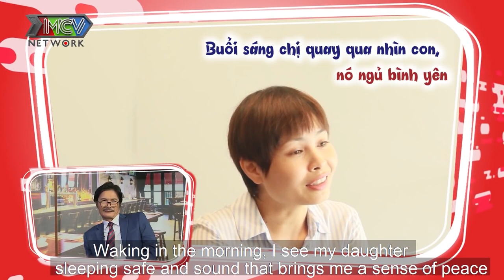LẤY VỢ NĂM 53 TUỔI vợ chỉ mới 30 diễn viên CÔNG NINH luôn tự tin mình VẪN CÒN KHẢ NĂNG SINH CON